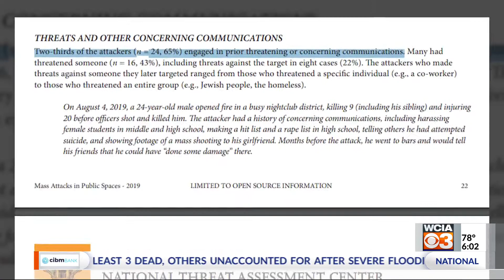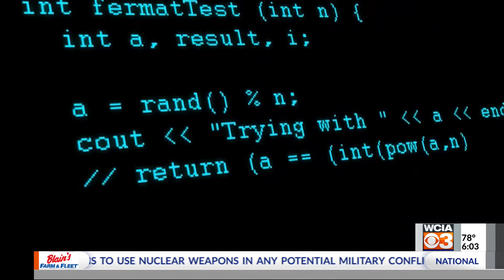6PM 7/28/22 Lead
Spotting Online Warning Signs